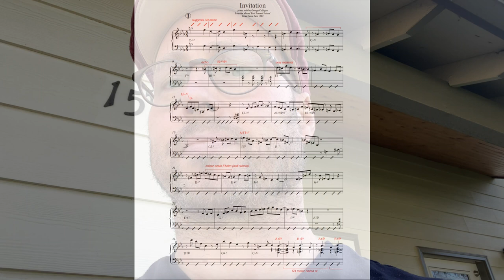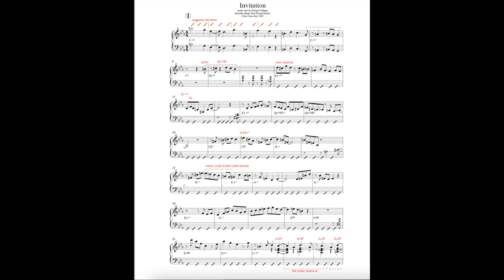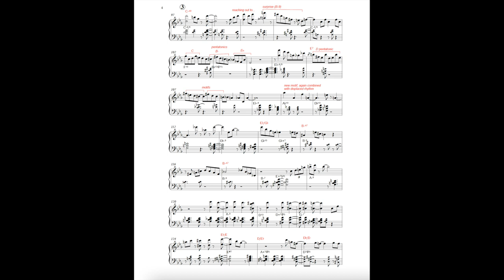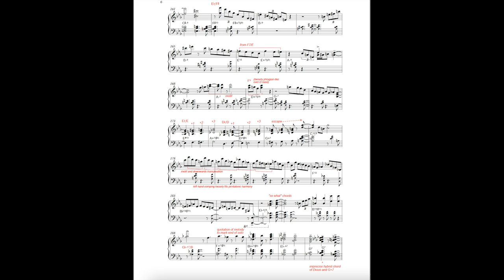My Solo on Invitation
This is a transcription sent to me by a great musician from Scotand named Paul Harrison. Check him out
This is from a record I did years ago with Vicente Archer and Bill Stewart.
I'm still playing the same stuff- essentially I don't sound very different from when I started in 1988. It's weird to see your own solo written out. I'm impressed that Paul was able to do it so quickly and thoroughly.